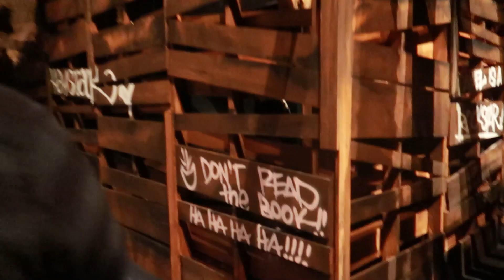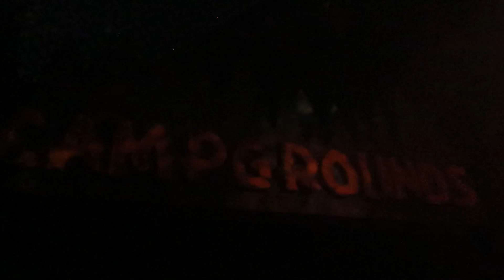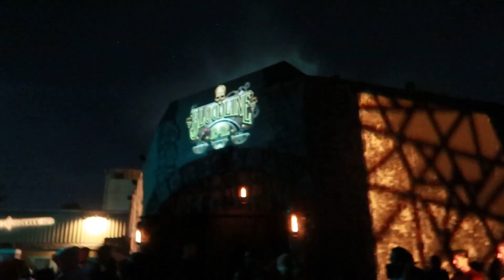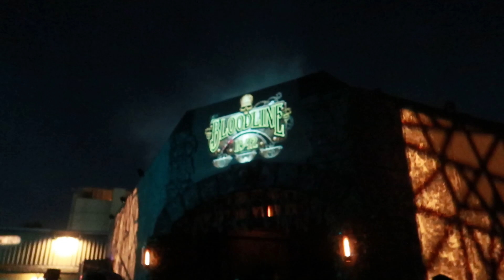BIG CHANGES at Knott's Scary Farm 2022 Opening Night!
In this video, Josue and Mr. E were invited to experience Knott's Scary Farm 2022. With so many new things like mazes and policies, you don't want to miss this review.

Follow all of TLEV!
Thomas -
Mr. E -

TLEV Media was allowed to film with the permission of Knotts Berry Farm. TLEV Media does not permit the reuse or redistribution of our content without prior written consent.